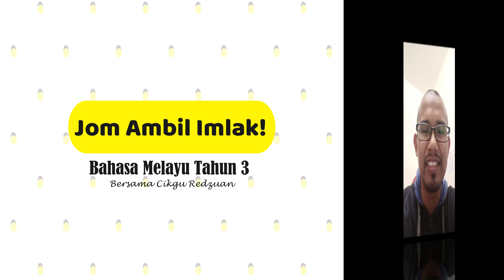Jom Ambil Imlak 1 (Bahasa Melayu Tahun 3)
Jom Ambil Imlak 1 merupakan aktiviti pdp Bahasa Melayu Tahun 3 yang saya jalankan semasa tempoh Perintah Kawalan Pergerakan (PKP) untuk murid saya. Aktiviti ini merupakan aktiviti ejaan untuk murid menguasai kemahiran mengambil imlak perkataan yang sememangnya terkandung dalam DSKP BM Tahun 3 SJK. Sebelum aktiviti ini dijalankan biasanya murid perlu membuat bacaan petikan yang diberikan terlebih dahulu kemudian barulah dijalankan aktiviti menulis perkataan yang diimlakkan oleh guru.